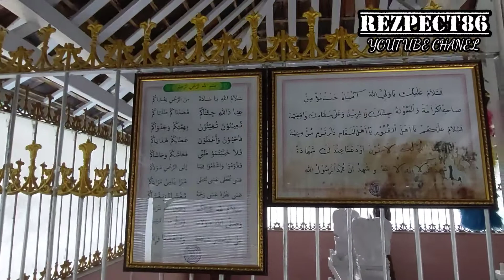"MAKAM SIMBAH YAI MUHAMMAD ILHAM DAN SIMBAH HASAN MU'MIN" ULAMA BESAR KERATON SOLO GURU PB.1XdanPB.X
KYAI HAJI MUHAMMAD ILHAM
1. Lahir di Kayuapak Polokarto Bekonang, Kabupaten Sukoharjo.
2. Wafat Selasa Wage bulan Romadlon, dimakamkan di Makam Jatiloyo Langenharjo Solo Baru, bersebelahan dengan makam Kyai Hasan Mukmin yang juga guru dari PB X..
3. Beberapa lama tinggal di Surupan Nguntoronadi Wonogiri, mendirikan Masjid dan Pondok Pesantren.
Kemudian diberi Tanah Perdikan oleh Kanjeng Ratu Pembayun di Jatipuro, Trucuk Klaten, mendirikan Masjid dan Pondok Pesantren.
Pindah lagi ke tanah perdikan di Langenharjo, Sukoharjo, mendirikan Masjid dan Pesantren, membuat Pasar Tirisdento, Nglawu. Menjadi guru dan Ulama Besar di Kraton Solo dan menjadi guru dari PB IX dan PB X dan beberapa pejabat keraton seperti Kanjeng Mloyokusumo, Kanjeng Wiryodiningrat.
Kata beliau Al-Habib Lutfi bin Ali bin Hasyim bin Yahya dari Pekalongan, bahwa KH Muhamad Ilham menjadi Guru Mursyid Thoriqoh Qodiriyah, Thoriqoh Naqsyabandiyah dan Thoriqoh Syadziliyah.
4. Kebiasaan : Dawam Wudlu, Mandi tiap sholat fardlu, Dawam Sholat Malam, Dawam sholat Rowatib, Dawam Qur’an dsb